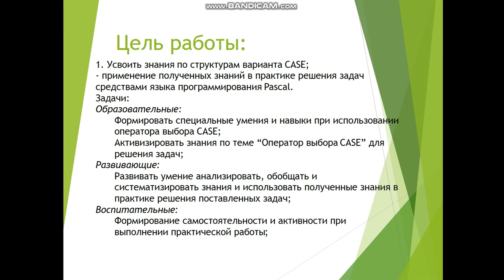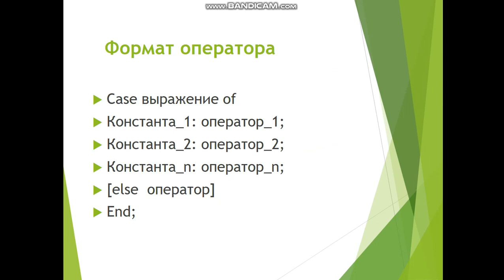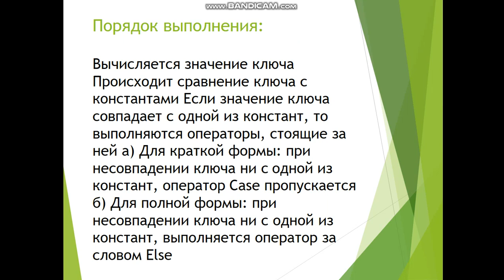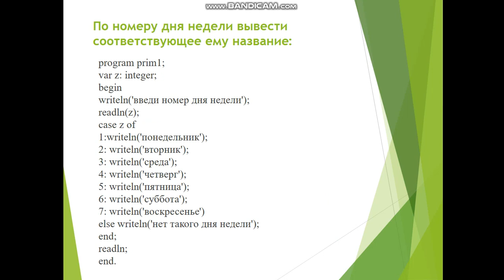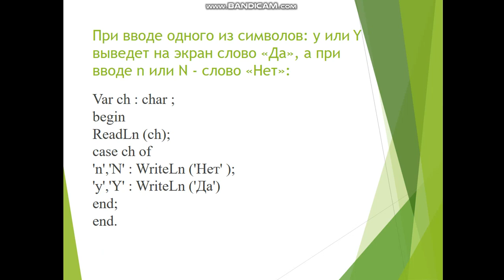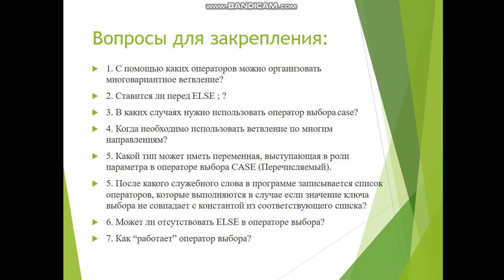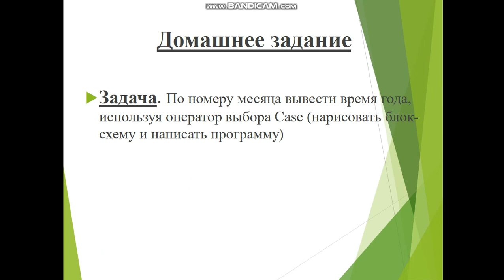Лекция на тему "Оператор выбора Case. Язык программирования Pascal"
В данном видео вы изучите основы программирования с оператором выбора case (разработал преподаватель Центральноазиатского технико-экономического колледжа